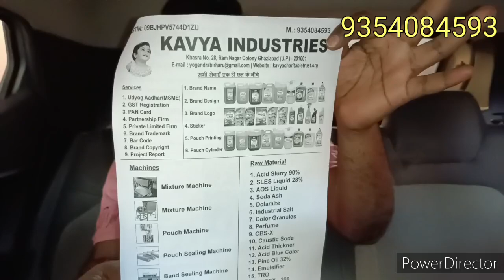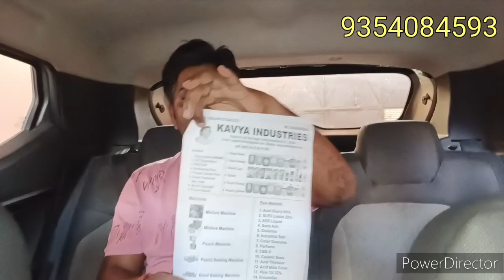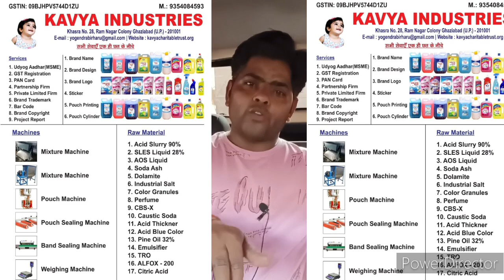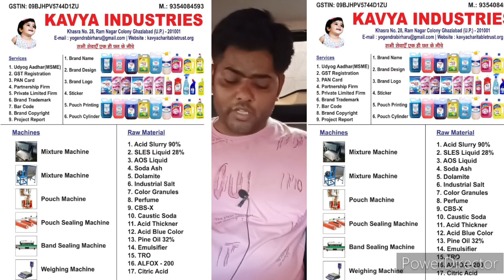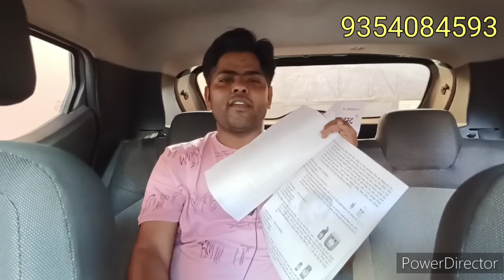अब मिलेगा सामान एक ही जगह New business idea|Small business|free business training|Row meterial|Kavya